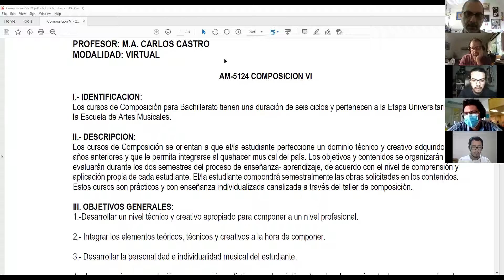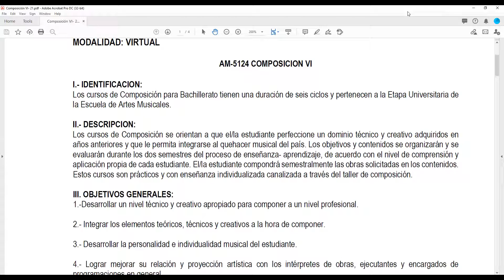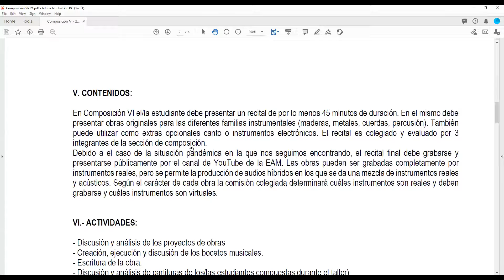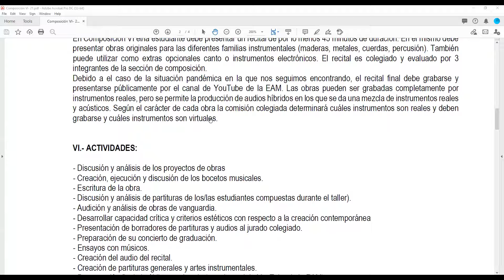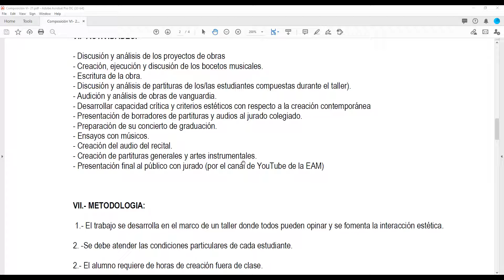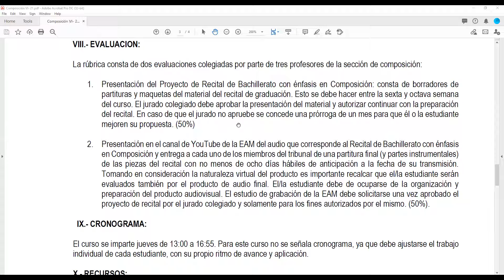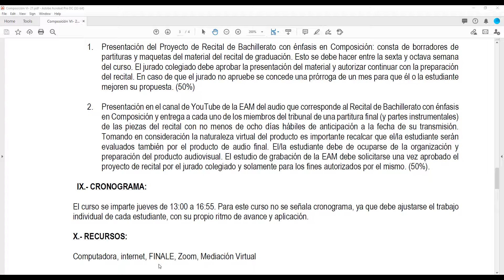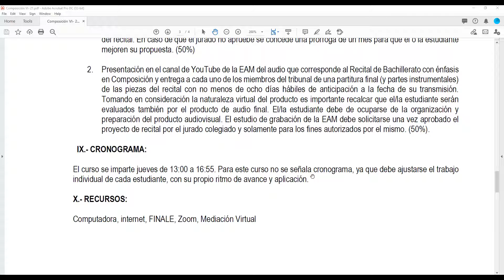COMPOSICIÓN VI - Lectura del programa